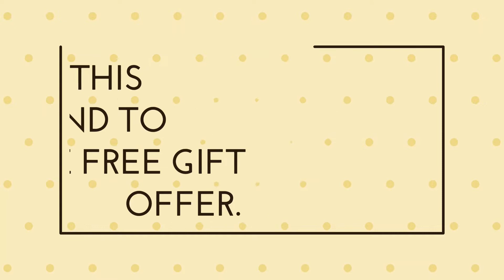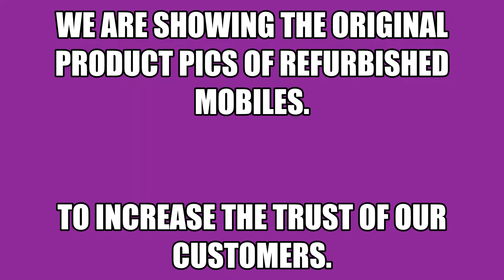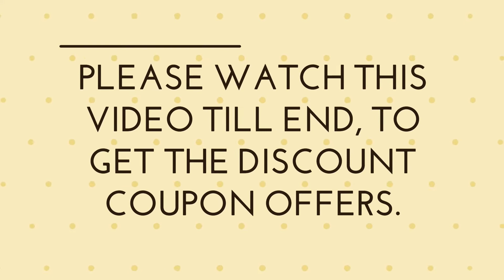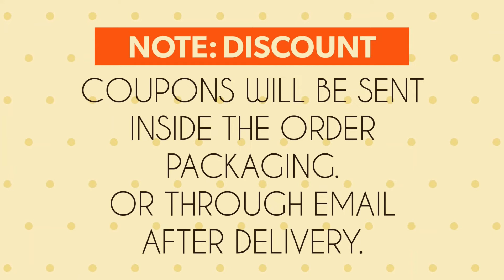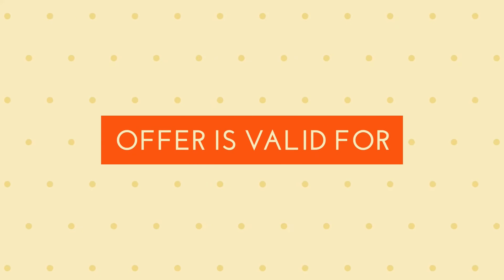Buy Samsung C3520 - Samsung Flip Phone - Samsung Folding Phone - Samsung Fold Unboxing - Zoneofdeals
Buy Samsung GT-C3520 Flip Mobile Refurbished- Black (In Brand New condition) - For Rs.5999/- Only.

Product Type: samsung flip mobile, samsung phones 2022, nokia slide phones,
Model Number: samsung c3520, samsung s3600, samsung fold, samsung flip phone,

Please send your comments for any samsung flip mobiles, nokia folding mobiles, nokia flip phones, nokia slide mobile phone, Nokia Keypad Mobiles, Blackberry QWERTY Keypad Mobiles, and Mobile Spare Parts Required. We will try to fulfill your requirement.

Regards